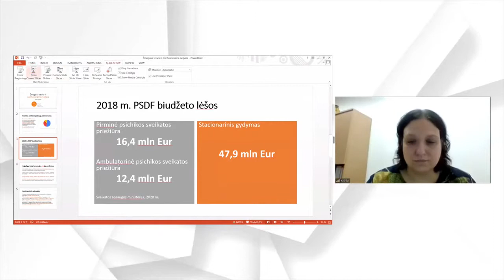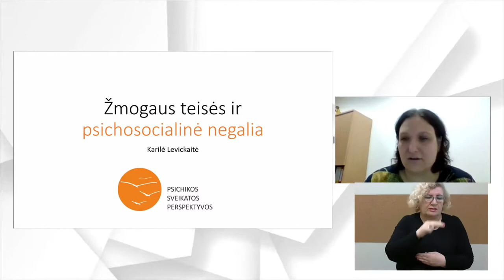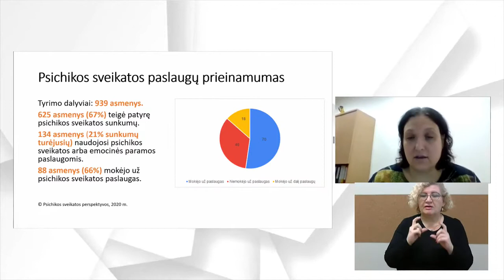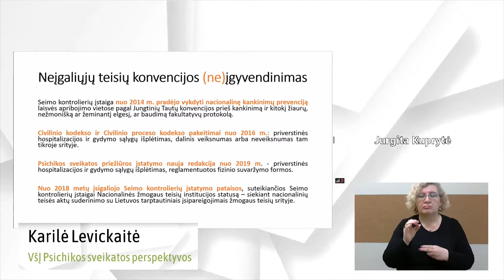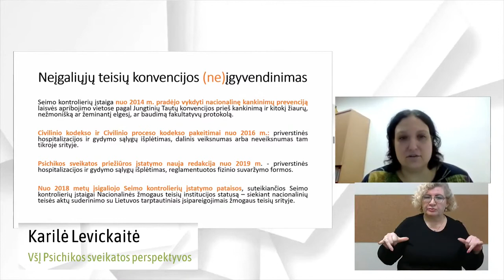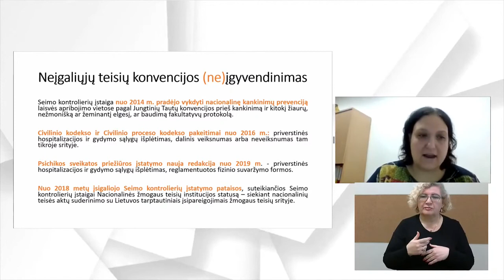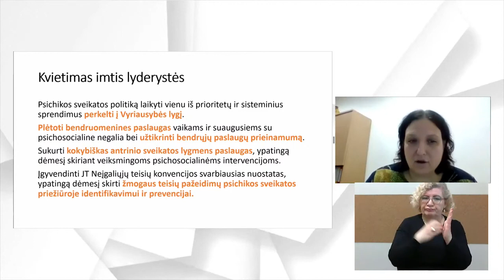Žmogaus teisės ir psichosocialinė negalia, Karilė Levickaitė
LNF konferencija „Neigaliųjų teisių konvencijai Lietuvoje – 10 metų: pasiekimai, praradimai ir ateities tikslai” nuotoliniu būdu vyko 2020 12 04.

Neįgaliųjų teisių konvencijai skirtoje konferencijoje žmonių su negalia atstovai trumpai apžvelgė svarbiausius pokyčius įvairiose negalios politikos srityse per pastarąjį dešimtmetį. Antroje renginio dalyje drauge su valdančiosios koalicijos ir Seimo nariais užsibrėžė svarbiausius artimiausio laikotarpio įsipareigojimus žmonių su negalia bendruomenei.